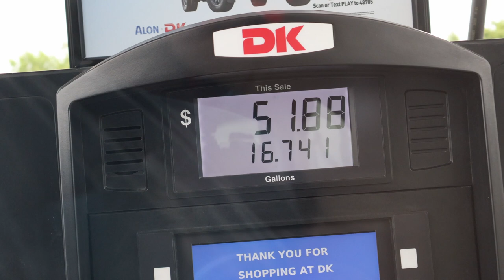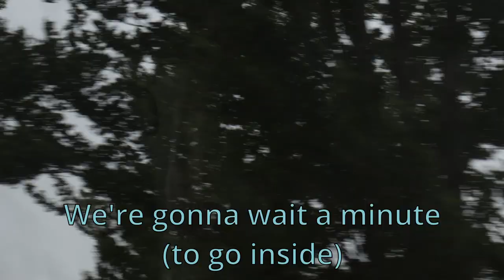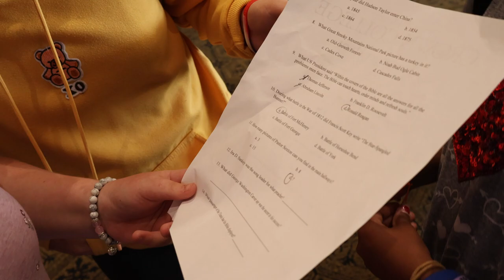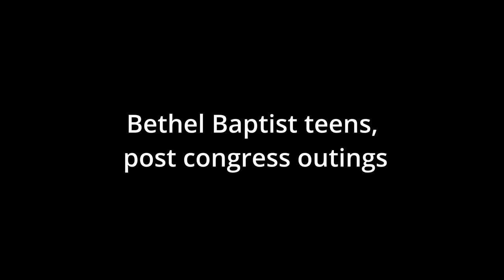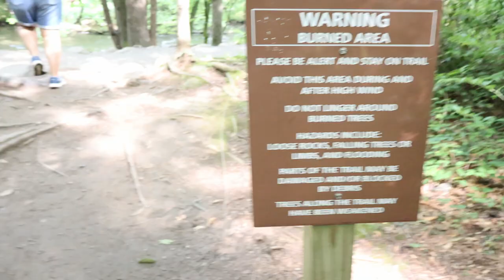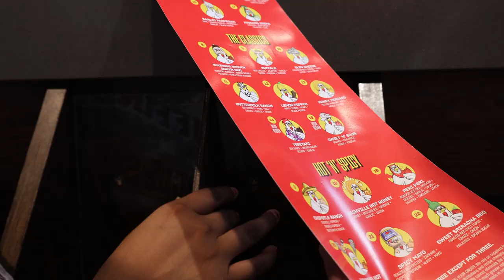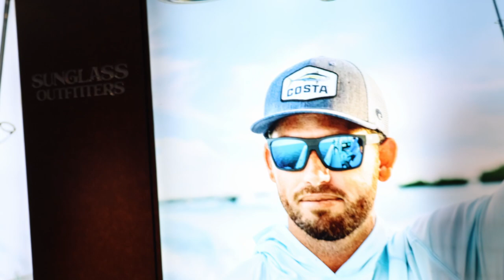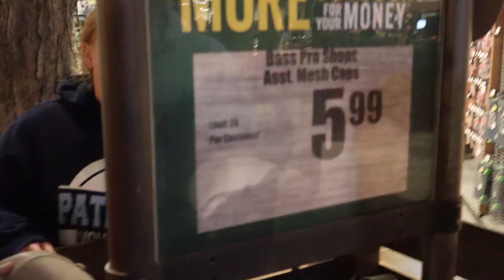Youth Congress Vlog-2023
I hope you all enjoy watching the video! Thank you for the support!